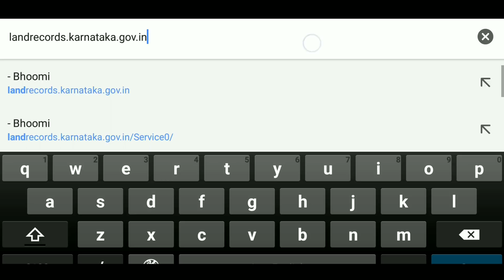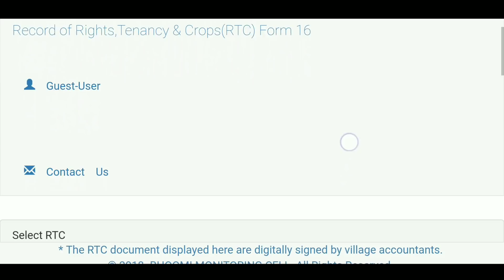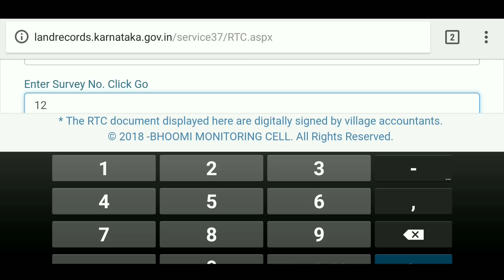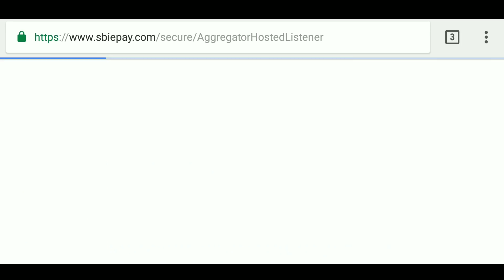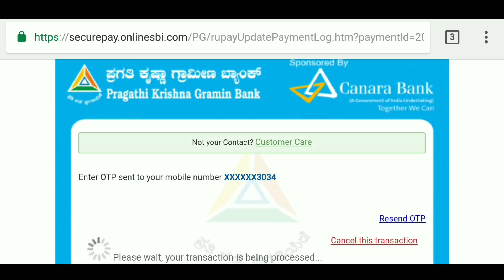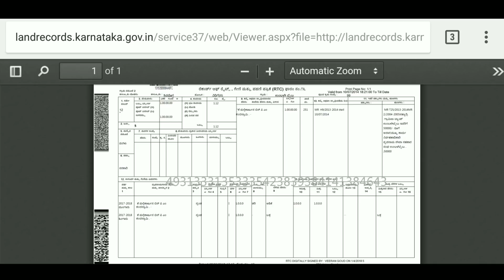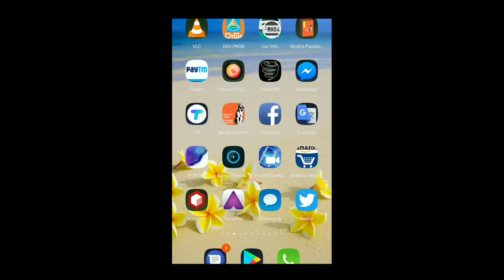How To Download Land Cadastral/Ledger (ಜಮೀನಿನ ಪಹಣಿ) In Mobile ? Explained [KANNADA TECH]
Here is the link you can download your Pahani on your Mobile.

Welcome Again...

Jai Hind.